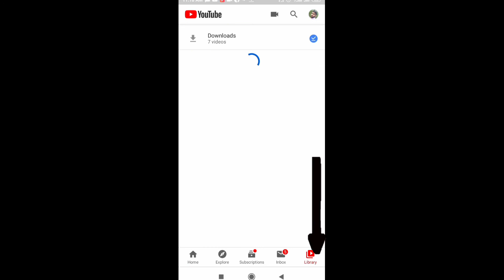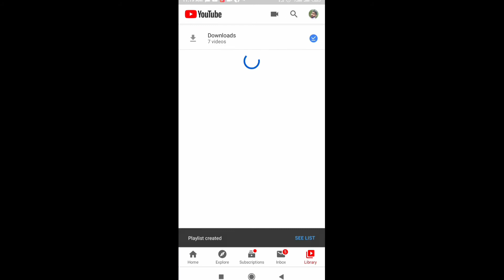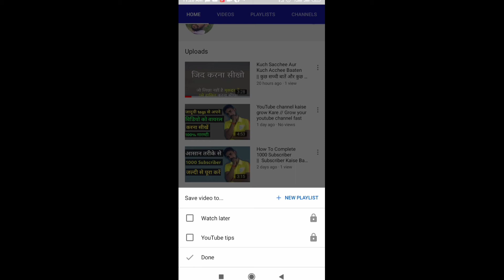play list kaise banaye || play list mein video ko kaise lagayen || By Rohit Azamgarhiya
play list kaise banaye || play list mein video ko kaise lagayen

My Gears.

Vlog Gorilla pod

Dosto aaj ke is video mein bataya hai kee play'list kaise banate hain.